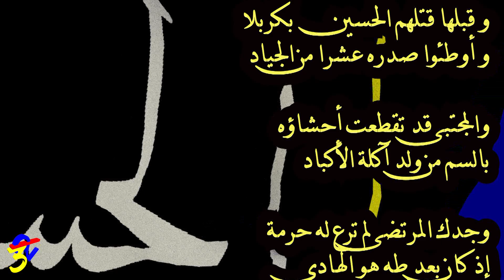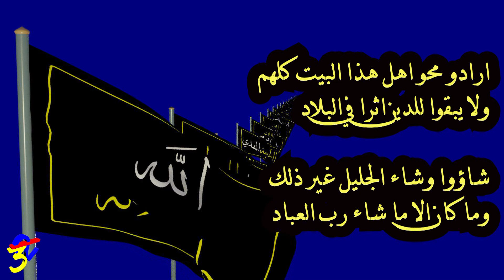شهادة الامام علي بن الحسين السجاد ع في 25 محرم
مالي أراك ودمع عينك جامد ** أوَ ما سمعت بمحنة السجّاد
قلبوه عن نطع مسجّى فوقه ** فبكت له أملاك سبع شداد
ويصيح وا ذلّاه أين عشيرتي ** وسراة قومي أين أهل ودادي
منهم خلت تلك الديار وبعدهم ** نعب الغراب بفرقة وبعاد
أترى يعود لنا الزمان بقربكم ** هيهات ما للقرب من ميعاد